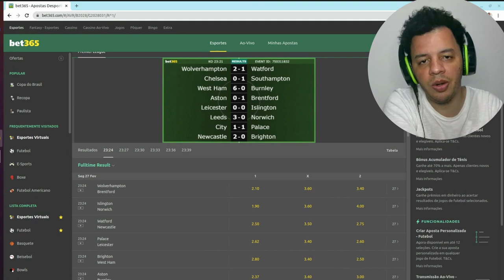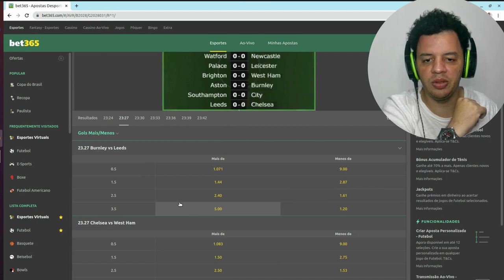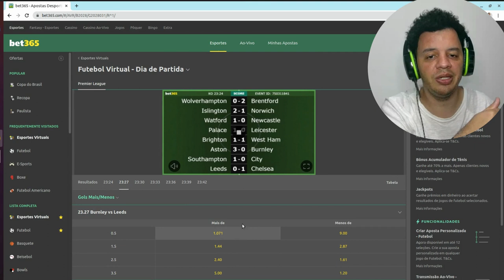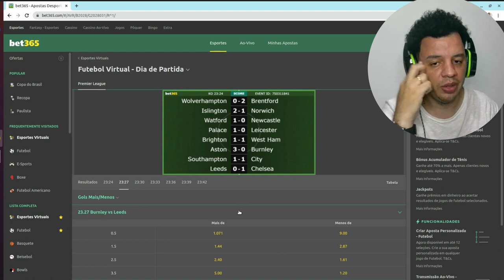Dinheiro Extra com Futebol: Dicas e Estratégias para Aproveitar a Paixão pelo Esporte 365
Futebol Virtual

Seg a sex 08:30 as 19:30

Over 1.5
Over 2.5
Over 3.5
+5gols